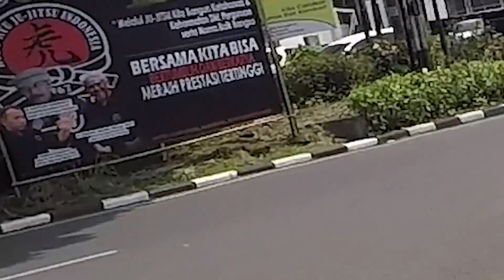MANUSIA JAMAN NOW GA ADA SOPAN SANTUN DI JALAN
Keep move on & salam aspal bakar!